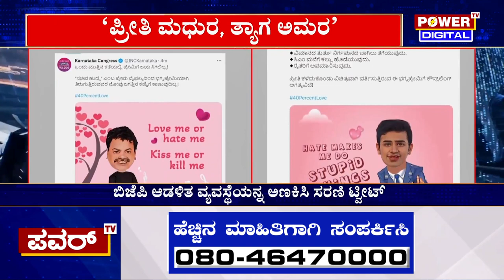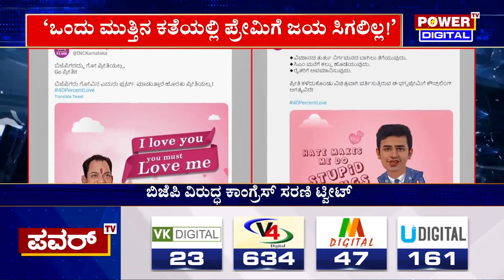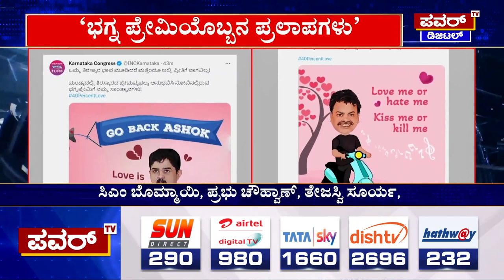BJP : ಬಿಜೆಪಿಗರು ಶುದ್ಧ 40% ಪ್ರೇಮಿಗಳು | Power TV News